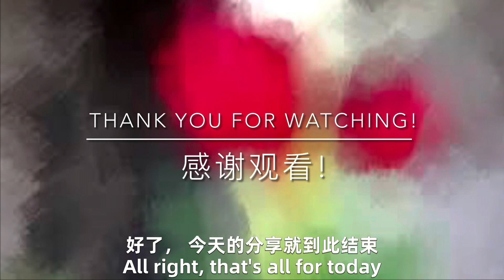3. The Easiest Way to Grow Oyster Mushrooms 比水培更简单的种平菇方法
第三集【比水培更简单的种平菇方法】给大家分享一个最简单的种平菇方法：用之前水培后的平菇棒分两半埋入土中，保持土壤湿润。

The third episode video will share with you the easiest way to grow oyster mushrooms…

Easy to Grow Oyster Mushroom#自种蘑菇#趣味种植